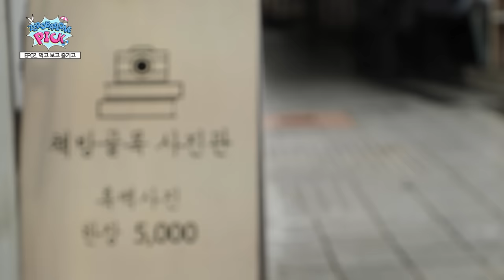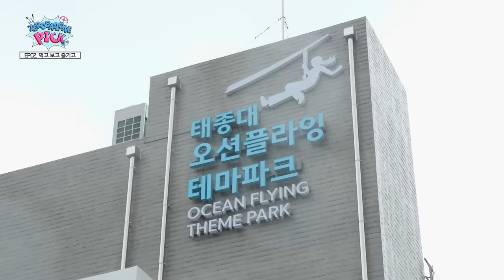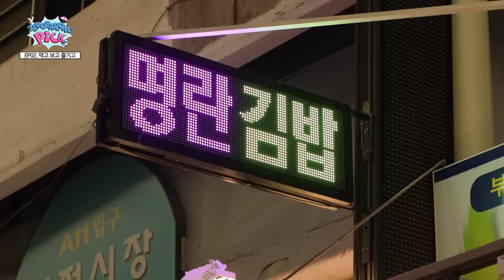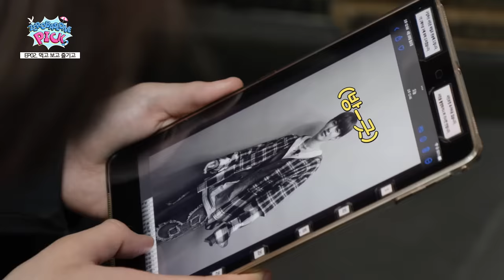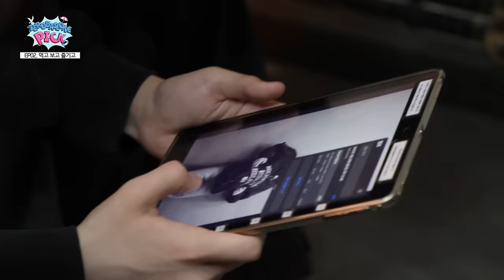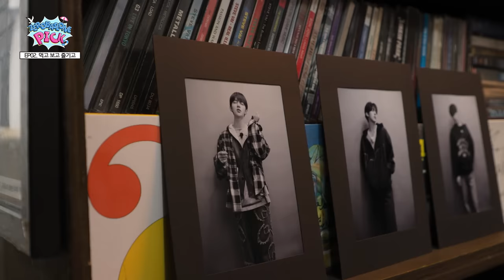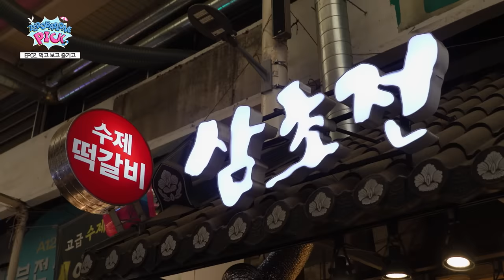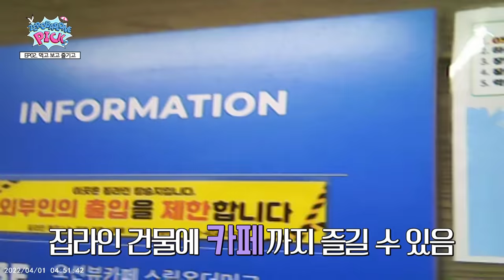ZB1PICK EP.2 부산에 뜬 사투리(?) 소통왕👑 제로베이스원 도대체 부산에서 뭘한거야?(SUB)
(SUB ENG /JP /TW)
🍿 제로베이스원픽 정주행 이벤트 🍿
지금까지 제로베이스원픽을 사랑해주신 모든 분들께 감사드리며🙇🏼

😈활동비로 달라진 3팀의 운명😈
우리가 돈이 없지 재미가 없나..! 깔롱팀
💵돈 많으면 재미도 2배, 즐기기도 2배, 배부름도 2배😎드이소팀
날씨의 요정🌈은 어디가고 진짜 요정🧚🏻 ♀️뽀짝베이스원🐥이 된 직이네팀까지!
각양각색 200% 부산 즐기기! 얼른 보러오이소🥰

제로베이스원픽 정주행 함께 달려볼까요~? Let’s GO~🏃‍♀️

🎁 참여방법
      (구독 확인이 안 될 경우 당첨에서 제외되니 구독정보 공개 설정 필수)
2. 제로베이스원픽 EP.1-10 영상 시청 후 최고의 장면 (타임스탬프 포함) 픽하고 시청 소감 댓글 달기

🍯 당첨꿀팁
모든 제로베이스원픽 영상(EP.1~10)에 최고의 장면 (타임스탬프 포함) & 시청 소감 댓글 달면 당첨 확률 UP~!

🎁 응모기간 : 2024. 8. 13.(화) ~ 9.3.(화)
🎁 이벤트경품 : 제로베이스원 친필 사인 CD (10명)
🎁 당첨자발표 : 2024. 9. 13.(금) - 비짓부산 유튜브 커뮤니티 발표 (개별 연락)
🌊 제로베이스원픽 최고의 스팟을 찾아라 🌊

제로즈 여러분의 성원에 힘입어 준비한 마지막 1+1 이벤트💞
보면 볼수록 부산여행 욕구 뿜뿜하는❣️ 제로베이스원픽 최고의 여행스팟은~?!

🎁 참여방법
2. 제로베이스원픽 모든 영상 시청 후 가장 방문하고 싶은 여행 스팟을 찾아 개인 SNS에 필수 해시태그와 함께 공유하기
필수해시태그 - 비짓부산 제로베이스원픽 내가 찾은 최고의 여행스팟
1. 영상 속에서 찾은 최고의 여행 스팟을 타임스탬프와 함께 댓글로 달기
2. SNS 공유 게시물 URL과 댓글 인증샷을 구글폼에 제출하기

🍯 당첨꿀팁
1. 최대한 많은 SNS에 공유할수록 당첨 확률 UP (트위터, 인스타그램, 페이스북, 블로그, 웨이보 등)
2. 최고의 여행 스팟을 많이 찾을수록 당첨 확률 UP~!

🎁 이벤트경품
1. 제로베이스원 친필 사인 CD (10명)
2. 아난티 앳 부산 빌라쥬 스프링팰리스 2인 반일권 (3명)
3. 스카이라인 루지 부산 루지 1회권 (10명)

🎁 응모기간 : 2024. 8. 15.(목) ~ 9. 3.(화)
매주 화/목 오후 6시 업로드⏰